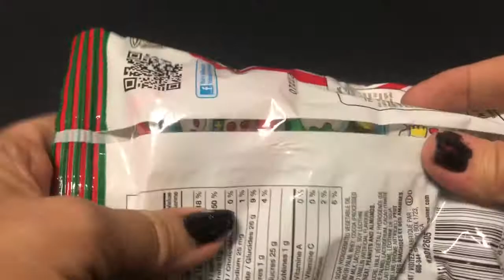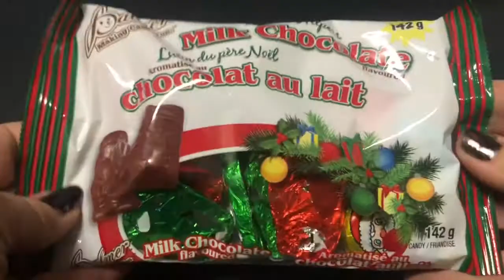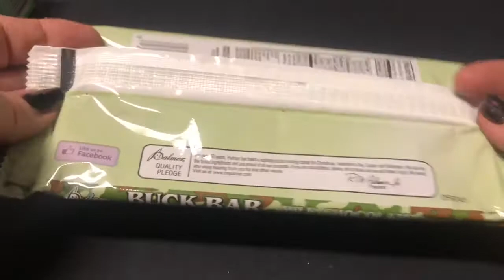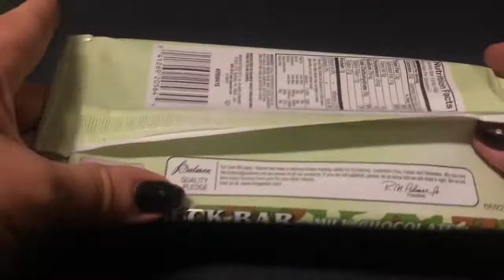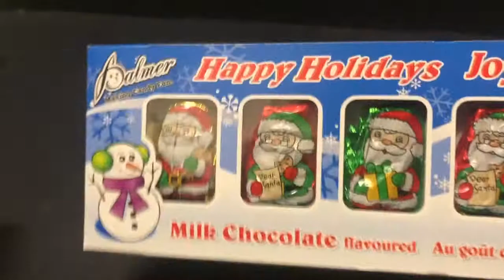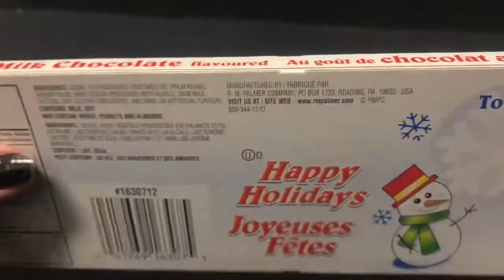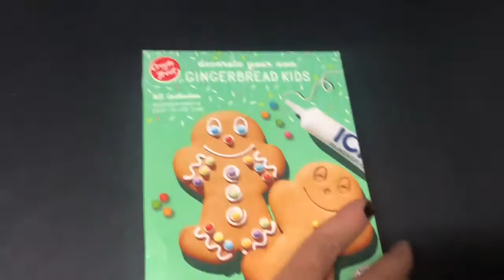ASMR 10 Best CHRISTMAS Food Triggers (no talking)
Wish at Unusual Finds Wish you all a
Merry Christmas!
This video includes various Christmas triggers like tapping, scratching, shaking, ticking and crinkle sounds.
I have included Christmas candies wrapped in paper, plastic, and cardboard.
 preview

10 of the best Christmas sounds that are yummy to our tummy and others too!

Peppermint coins bagged
Peppermint Candy tree
Chocolate Santas boxes
Chocolate Santa bagged
Candy cane candies
Boxed Candy Canes
Bagged Foiled covered chocolate
Bagged Foil coin Chocolate
Ginger Bread Cookie Bake Mix Boxed
Large Buck Chocolate Bar